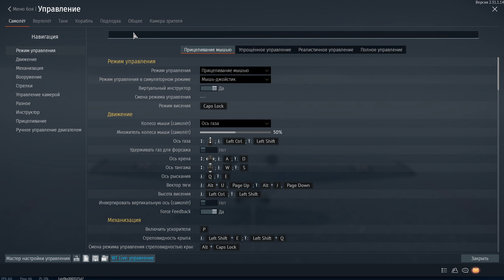Подлодки в War Thunder / Битва за Атлантику